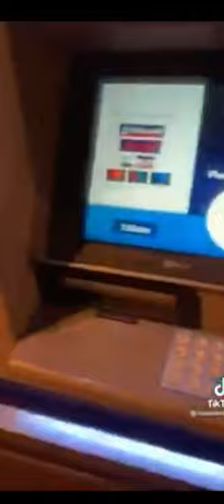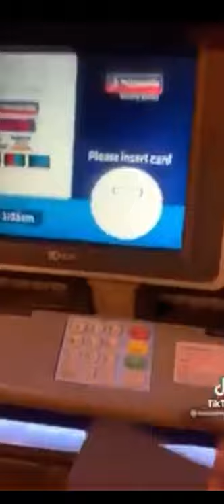New ATM Scam in the UK | Be Careful & Beware